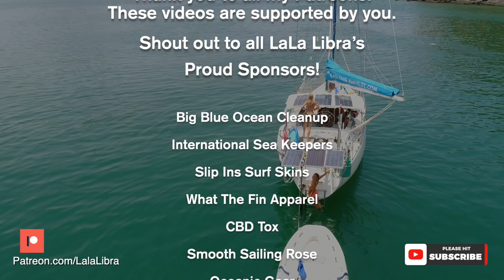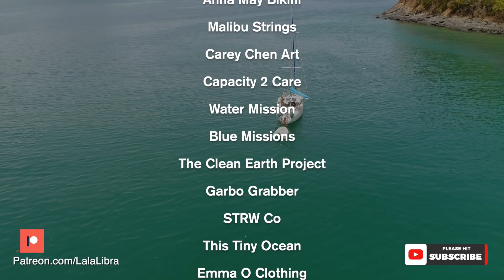Cast Away - SV Nandji 15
We all love the movie Cast Away! And this is the life I am living. We don't find Wilson, but we do find Wilma! Life on our deserted island is evolving. We create various activities to keep ourselves entertained during the global lockdown and closed ports. We don't mind the extra land time, because when it's finally time to sail, we will be crossing the Indian Ocean with no land opportunities.

This video includes some fun drone footage diving off the boat and swimming around our floating home. This video also includes a drone lesson. This drone has a mind of it's own and almost takes out Bonita. We crash, go looking to find it, and decide to put the "possessed" drone away. But we don't give up, it's time to bust out the Phantom!

Watch to the very end to see how I have packed for this Indian Crossing and why I've made these selections.

Check out how our fisherman's came has evolved.

This video was filmed in Langkawi, Malaysia 2020.

CAMERA: GoPro 7, Phantom 4